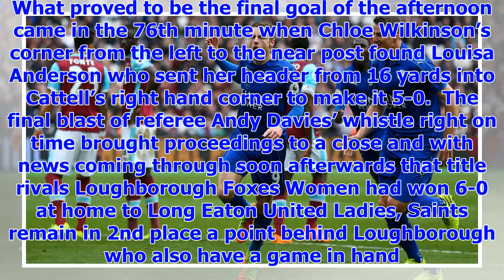[Breaking News]Five star Saints get the point-5 Leicester City women girls 0 TNS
THE NEW SAINTS LADIES 5-0 LEICESTER CITY LADIES FA WOMENS PREMIER LEAGUE MIDLANDS DIVISION 1 PLAYED ...